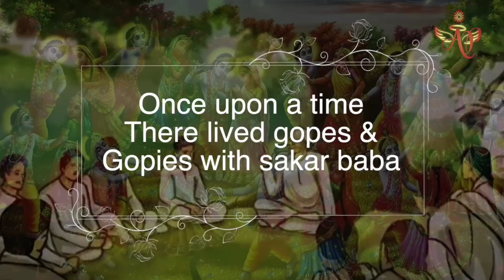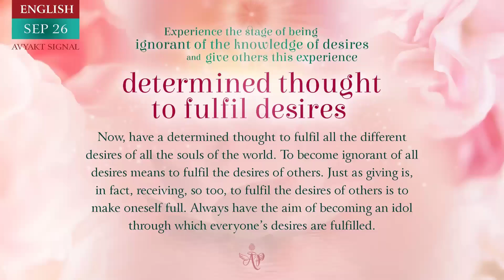French September 25, 2024 Mohini Didi Experience the stage of being ignorent of the knowledge of